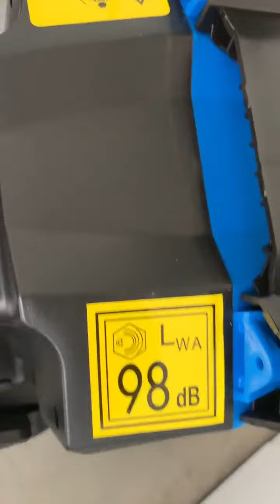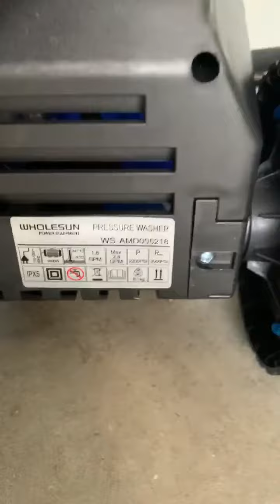WHOLESUN 3000psi Electric Presure Washer Waher Machine